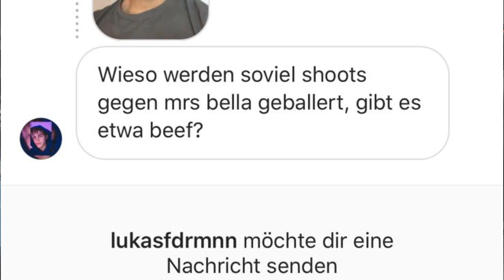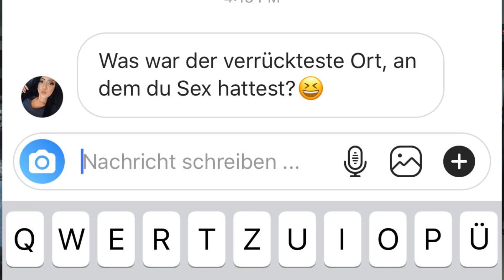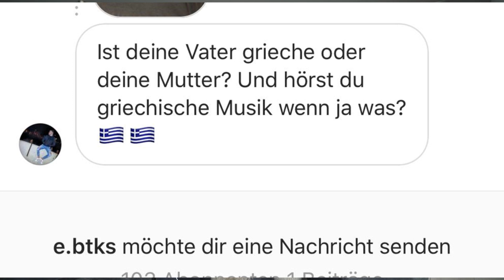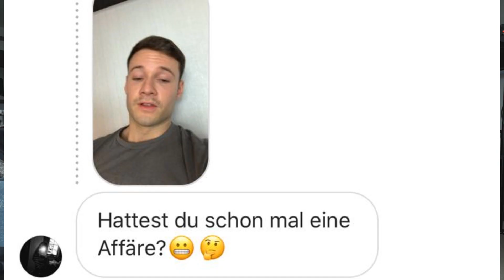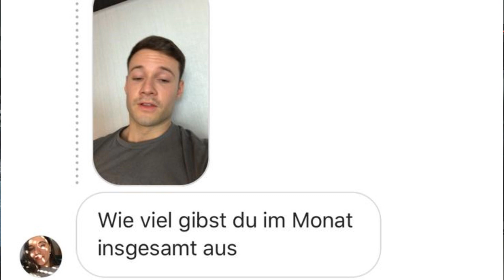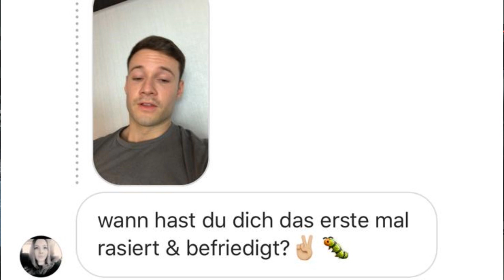Unangenehmes Q and A | inscopelifestyle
So Freunde,
jetzt wirds oa-agnehm.
Gönnt euch dieses unangenehme Q&A!

☞  Neue Videos jeden Montag, Dienstag & Donnerstag um 18 Uhr!